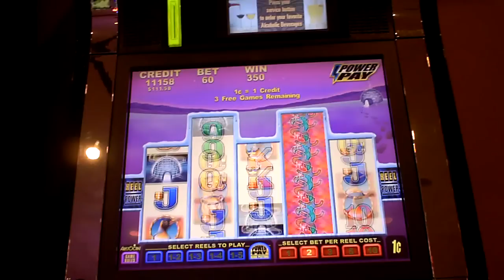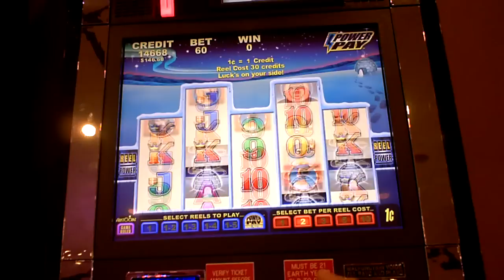Arctic Dreams Slot Machine Bonus